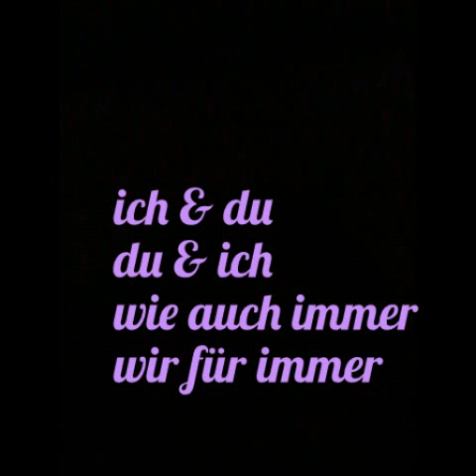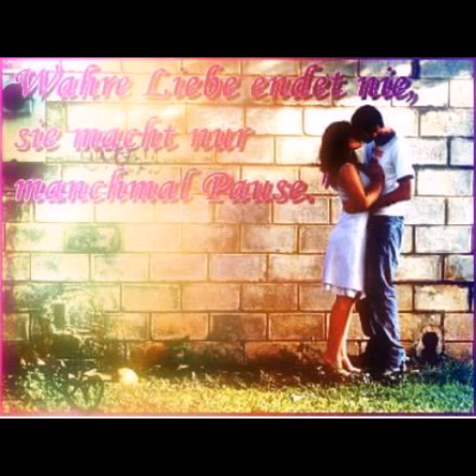7 Monate zusammen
Baby ich liebe dich über alles